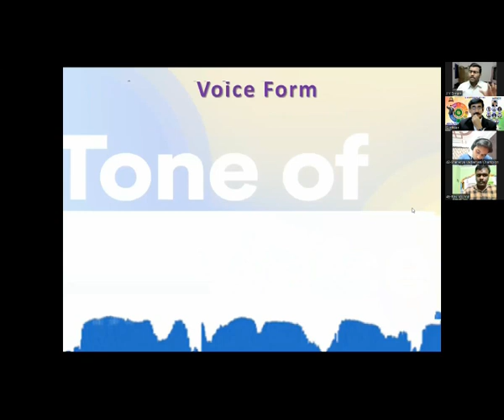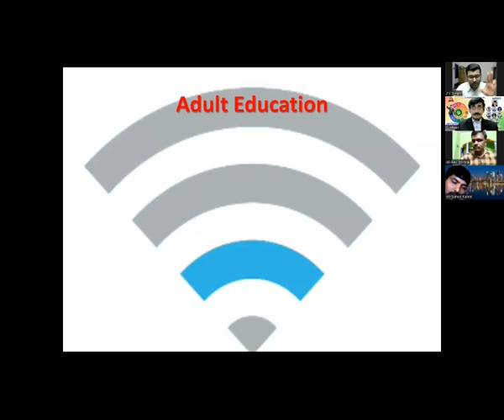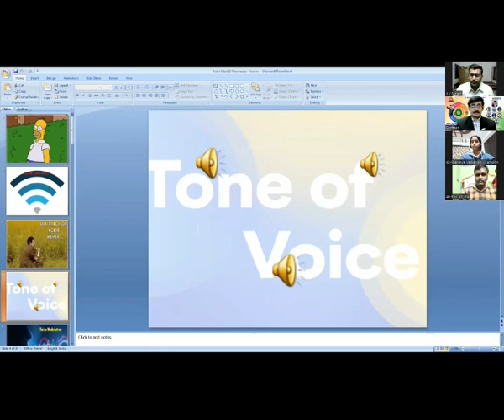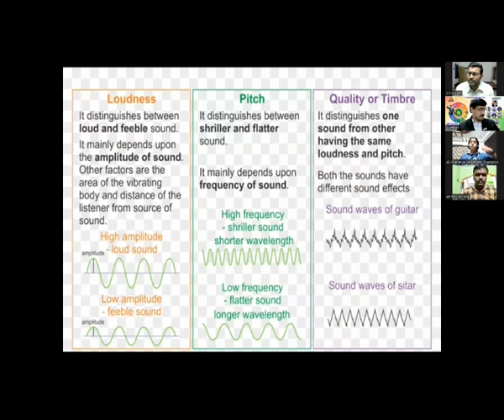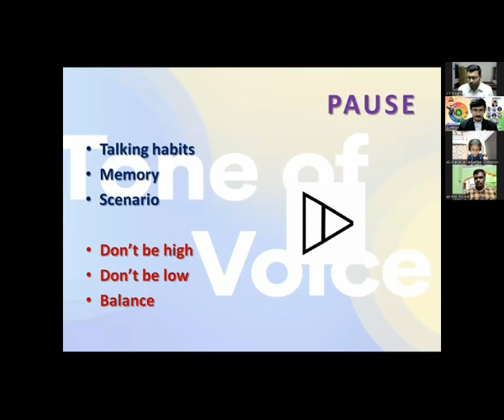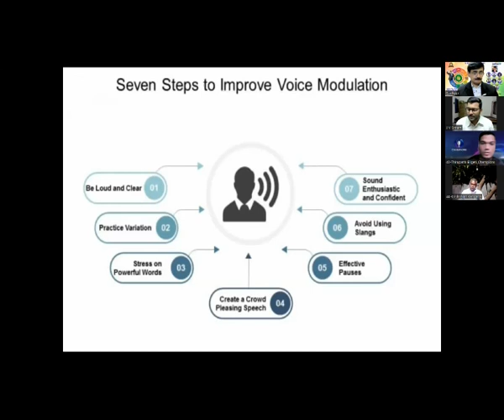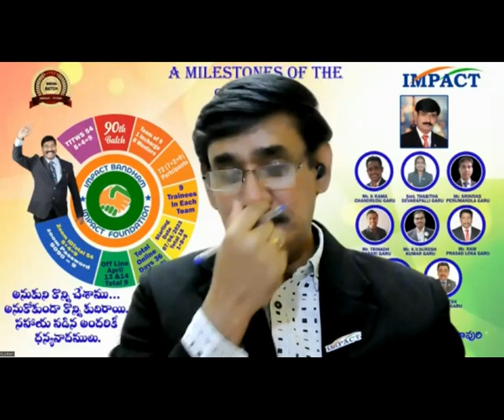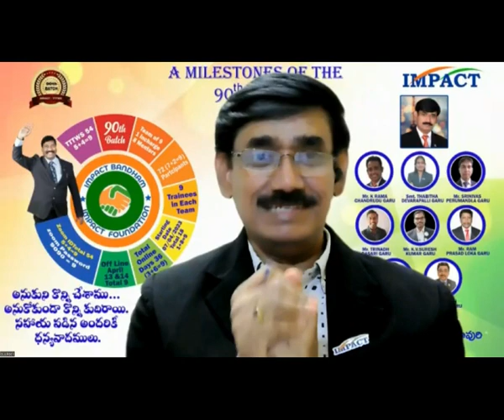గొంతుఅందంగాఉండటం కాదు చెప్పేదిస్పష్టంగా ఉండటమే వాయిస్ మోడ్యులేషన్|VOICE MODULATIONBY J V SRIRAM GARU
In this video, J V Sriram Garu, a renowned voice modulation expert, shares his insights on the art of voice modulation. He explains how voice modulation can enhance your communication skills and help you convey your message effectively. With his years of experience, he provides practical tips and techniques that you can easily apply in your daily conversations and public speaking. Whether you are a professional speaker or just looking to improve your communication skills, this video is a must-watch. So, tune in to learn from the best and take your communication skills to the next level!